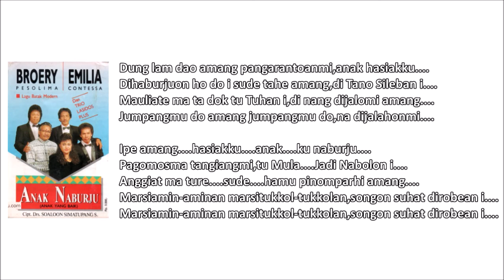BROERY P./EMILIA C./TRIO LASIDOS PLUS - ANAK NABURJU (Cipt. Drs. Soaloon Simatupang S.) (1990)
Memasuki era 90an, kejayaan blantika musik Batak di Indonesia memang mulai melejit sukses kembali, apalagi dengan kembalinya nama-nama lama seperti Trio Amsisi, Trio Lamtama, Trio Lasidos hingga kemunculan nama baru seperti Trio Ambisi, memang membuat musik-musik nuansa Batak semakin marak bahkan hingga ke seluruh Nusantara. Dan kemunculan nama Drs. Soaloon Simatupang S. justru membuat musik-musik Batak benar-benar mampu menyeluruh ke Nusantara. Apalagi lagu Batak ciptaannya, Anak Naburju (Anak Yang Baik) berhasil sukses di pasaran musik saat itu. Lagu tersebut sendiri menjadi tanda bahwa lagu Batak tak hanya untuk kalangan Batak saja, bahkan juga bisa ke seluruh Nusantara, apalagi lagu ini sendiri justru dinyanyikan oleh Broery Pesolima yang berasal dari Ambon, Emilia Contessa yang berasal dari Jawa Timur, serta kembalinya Trio Lasidos yang menambahkan nama Plus pada akhir nama mereka dengan perubahan anggota yaitu dengan hadirnya Bunthora Situmorang dan Joel Simorangkir yang membuat lagu Anak Naburju menjadi lebih harmoni ketika dinyanyikan bersama walaupun masing-masing dari mereka yaitu Broery dan Emilia bukanlah orang Batak. Di era 2000an, lagu ini dirilis ulang oleh Melky Goeslaw dalam bahasa Inggris, dimana makna lagunya masih sama dan hanya lirik dan judulnya berubah menjadi A Good Child.